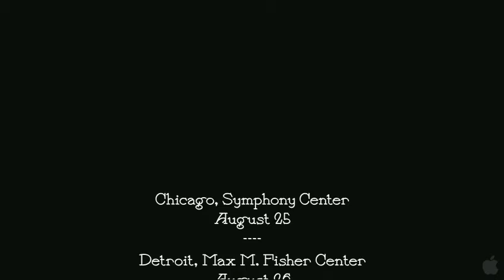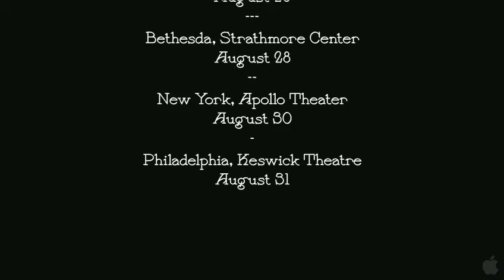Louis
A trailer for a new silent  film that  features a score by Wynton Marsalis